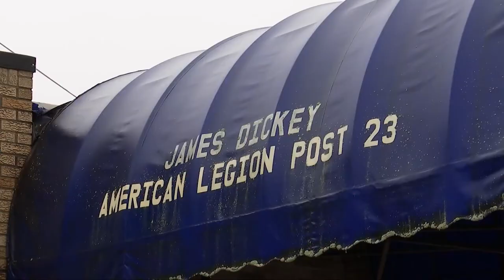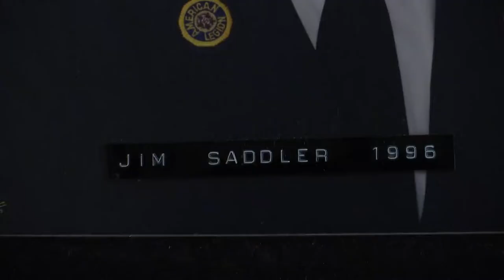People in Portsmouth are plunging into the new year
Lots of folks are settling in to the first day of the new year with hopes that it will be better than 2020.